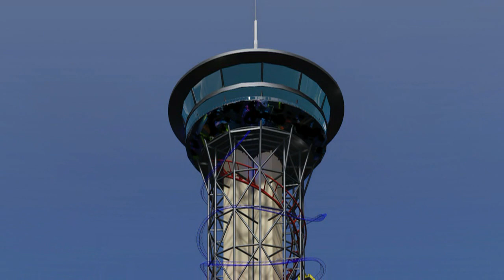Skyscraper at SKYPLEX World's Tallest Rollercoaster Announcement w/ Ride Details, Helicopter Footage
The World's Tallest Roller Coaster was announced today for Orlando, Florida! Skyscraper is the name (also known as the Polercoaster), and it will be part of a retail and restaurant complex known as SKYPLEX. The location will be near the corner of International Drive and Sand Lake Road. The SkyScraper will be 570 feet tall, and it is set to break ground in 2015, to open in 2016. Jeff went up in a helicopter to the height of the SkyScraper. This is a great location that will be close to the Orlando Eye and other attractions such as Artegon Mall.